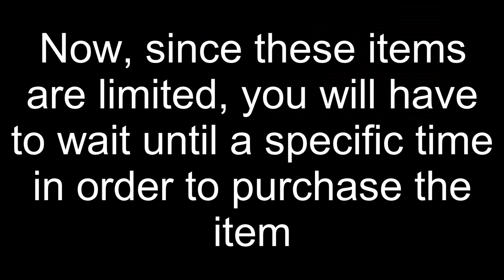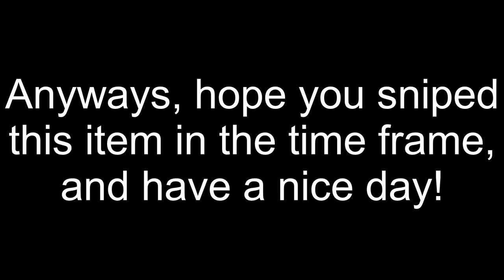How To Get The Limited Time Vans Obstacle Backpack With Skateboard!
Note: This item is not free. Its just a cool limited/collectable item that can be obtained from an Roblox event, that I wanted to inform you about. This item WILL become an limited/collectable Roblox item though.